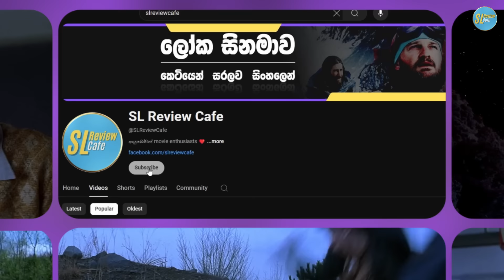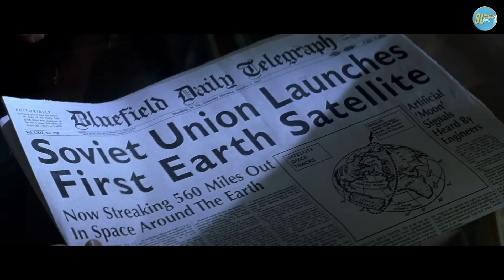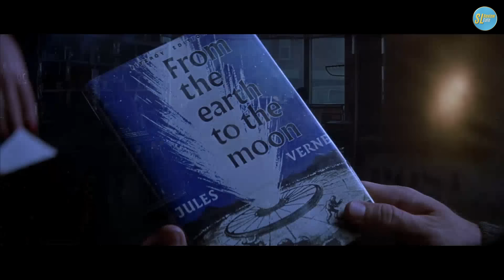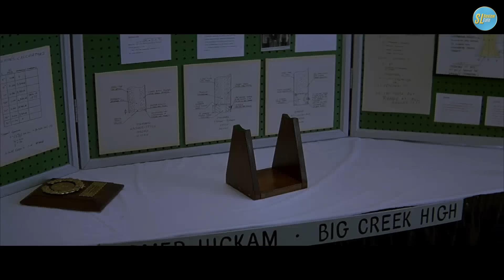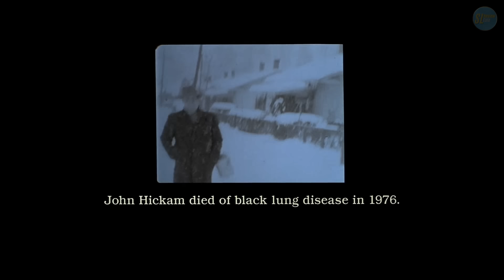October Sky චිත්‍රපටයේ සම්පූර්ණ කතාව සිංහලෙන් | ඔක්ටෝබර් ස්කයි Sinhala Film Review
October Sky is an inspiring and heartwarming drama based on the true story of Homer Hickam Jr., a young coal miner's son who dreams of becoming a rocket scientist. Set in the 1950s in coal-mining West Virginia, the film explores themes of perseverance, defying expectations, and the pursuit of dreams, making it a captivating topic for a Sinhala movie review.

A Dream Takes Flight: The film follows Homer's journey as he discovers a passion for science and astronomy. Despite facing ridicule and discouragement from his community, Homer refuses to abandon his dream of building rockets.

A Family Divided: Homer's pursuit of science creates tension within his family. His father, a coal miner, struggles to understand his son's aspirations, while his mother offers unwavering support.

Overcoming Obstacles: Homer faces numerous challenges, including limited resources and skepticism from his peers. However, his determination and intelligence drive him forward, leading him to form a group of like-minded friends who share his passion for rocketry.

A Rocket to Remember: The film culminates in the launch of Homer and his friends' homemade rocket, the "Auriga." Their achievement sparks national attention and inspires a generation of young people to pursue their dreams.

A Celebration of the Human Spirit: October Sky is more than just a story about rocketry. It's a celebration of the human spirit, the power of perseverance, and the importance of following one's dreams. The film's uplifting message resonates with audiences of all ages.

This summary is optimized for Sinhala movie reviewers looking for keywords like "movie review Sinhala," "Movie Explained in Sinhala," and "sinhala review." It focuses on the themes of perseverance, defying expectations, and the power of dreams, making it a relevant and inspiring story for Sri Lankan audiences.

All original footage used in our movie narrations and recaps falls under the Fair Use doctrine, as we only use limited portions of the copyrighted work for transformative purposes that do not unfairly impact the market value of the original work. However, if you are the copyright holder of any content used in our videos and believe that our use is not fair, please contact us immediately via email at before taking any legal action or issuing a copyright strike.

සිංහල සිනමා, සිනමා සමාලෝචන, සිංහල විස්තරය